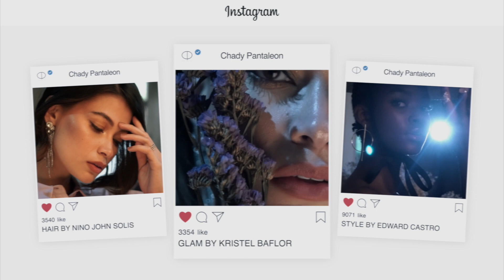DAINA | EMMANUELLA | GAZINI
Origin Woman : Miss Universe Philippines 2019 - Gazini Ganados
Global Asian Model 2019 - Daina Nelson & Emmanuelle Isah

Photo: Jon Unson
Video: Cliff Rigor
Stylist/ Creative Director : Edward James Castro
Makeup : Chady Pantaleon & Kristel Baflor
Hair : Niño John Solis
Floral set-up: Driedflowersph by Chyrel Gomez
Location : Studio Republic